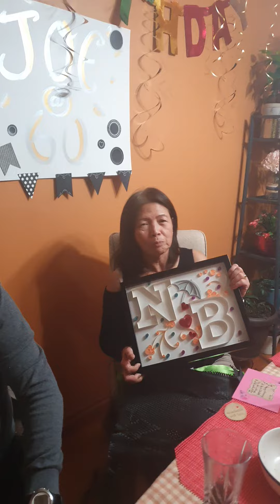Unboxing of Couple Monogram